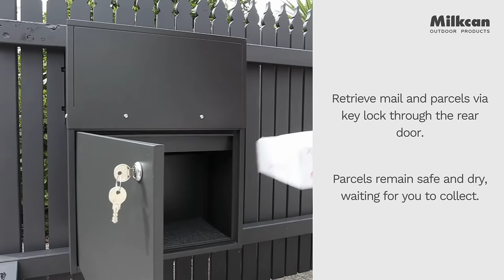Milkcan - How it works - Geneva Parcel + Mail Letterbox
Watch how our Geneva Parcel + Mail Fence/Brick Letterbox works.

The Geneva is the ideal choice for anyone wanting a larger parcel storage option to meet their home parcel and mail delivery needs, as well as providing a stylish, aesthetically pleasing street presence to elevate their facade.

All details have been carefully and thoughtfully considered for this new design. The inclusion of a smaller face plate allows for a smaller fence cut out, while the overall shape and functionality allows this letterbox to be installed in both shorter and standard size fences.

Product featured: Geneva Parcel + Mail Fence/Brick Letterbox